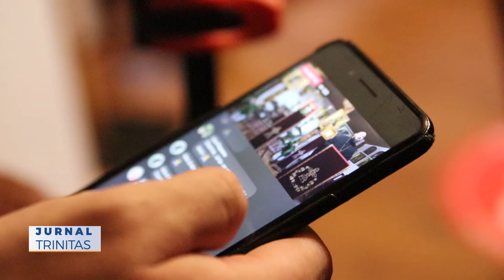Cateheza „Evanghelia Crucii - Vestea cea buna a Mântuirii”, la Mănăstirea Adormirea Maicii Domnului